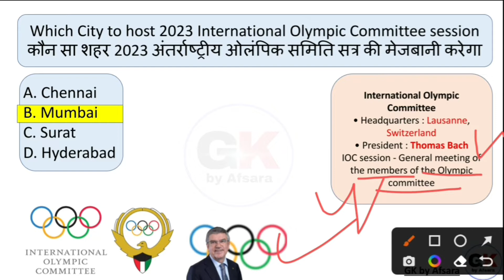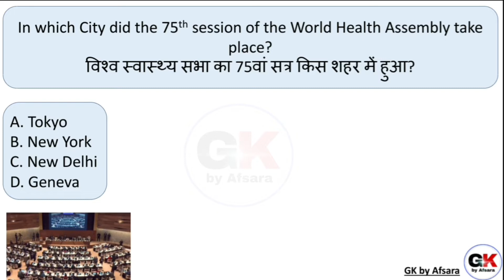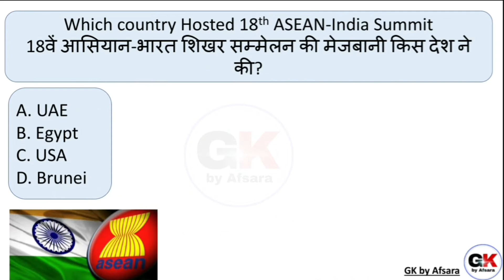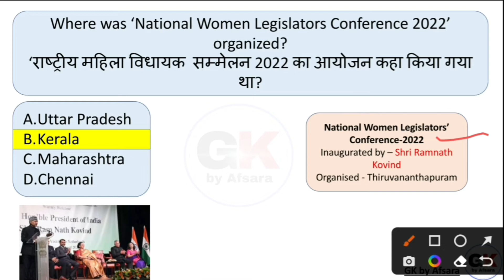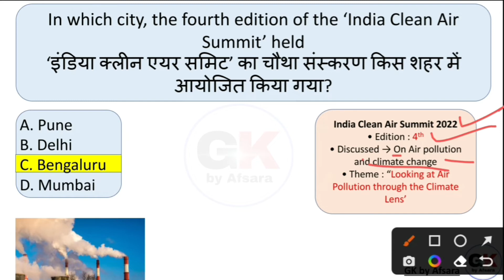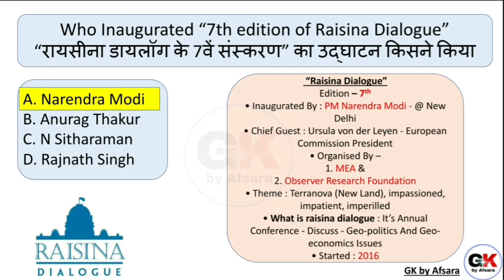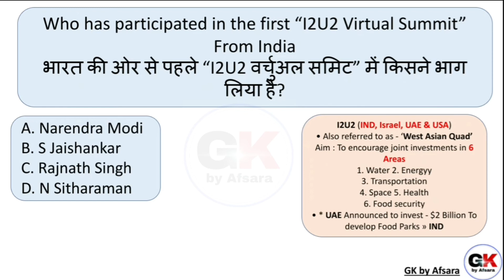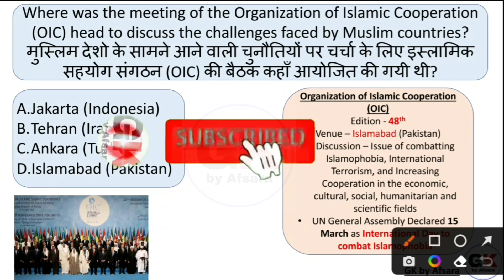Part 2 Summits & Conferences 2022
Most Important Summits and Conferences 2022

This is 2nd part of the Video